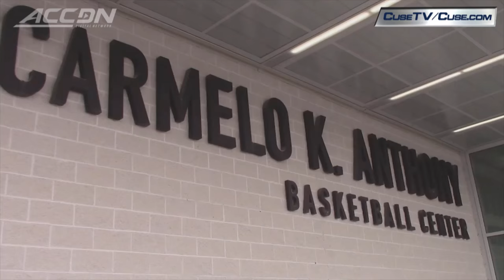Syracuse Women's Basketball Team Welcomed Home After NCAA Tourney Run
The Syracuse Women's Basketball team was welcomed back to Syracuse after its run to the National title game.  Head coach Quentin Hillsman and his players talk about the amazing season in which numerous records were broken en route to the greatest season in  program history.  This video was provided courtesy of CUSETV/CUSE.COM.